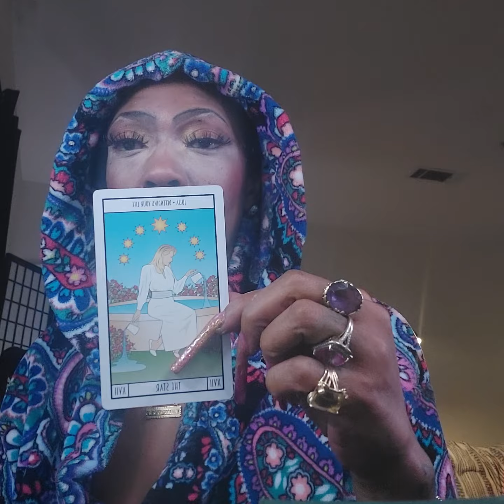PISCES ♓ GOSSIPS JANUARY 19 2022